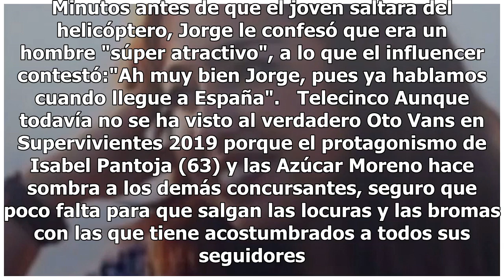Jorge Javier Vázquez desvela que ha tenido un sueño erótico con Oto Vans